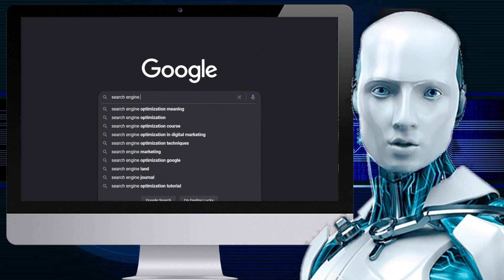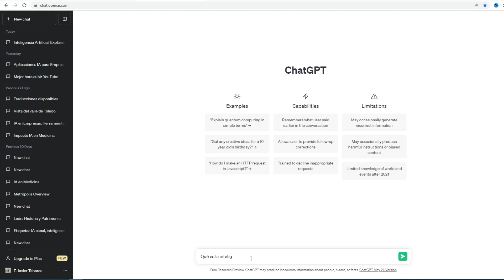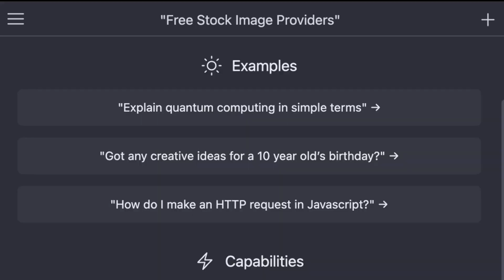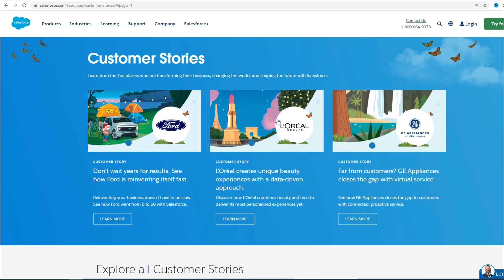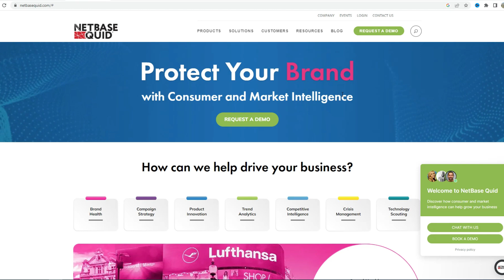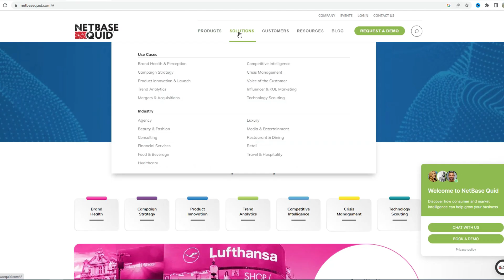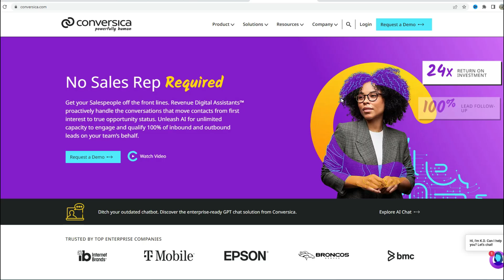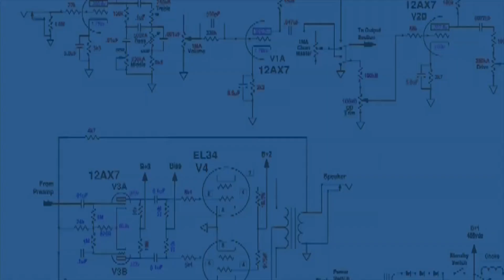Las 10 HERRAMIENTAS MÁS REVOLUCIONARIAS de Inteligencia artificial para tu empresa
¿Quieres optimizar el tiempo de trabajo de tu empresa y gestionar mejor tus procesos con Inteligencia Artificial? ¿Te imaginas un asistente virtual que pueda realizar tareas repetitivas y tediosas en cuestión de segundos? ¿Sabes que de esta manera te liberas a ti y a tus empleados para enfocarte en actividades más estratégicas y creativas?

En el mundo actual, existen herramientas y aplicaciones de Inteligencia Artificial diseñadas específicamente para impulsar el crecimiento de todo tipo de negocios. Prepárate porque en este video vamos a descubrirte algunas aplicaciones que pueden revolucionar tu empresa y aumentar su productividad.

En este vídeo hemos seleccionado algunas de las herramientas y aplicaciones de Inteligencia Artificial más poderosas disponibles en el mercado actual. Descubrirás cómo pueden ayudarte a optimizar la gestión de tus recursos, mejorar la toma de decisiones y aumentar la eficiencia operativa en todos los niveles de tu empresa. O incluso en el ámbito particular.

Inteligencia Artificial, Herramientas de IA, Productividad empresarial, Gestión de procesos, Asistentes virtuales, Optimización del tiempo de trabajo, Aplicaciones de IA para empresas, Revolución de la IA en los negocios, Toma de decisiones informadas, Eficiencia operativa, Chatbots y atención al cliente, Análisis de datos, Cadena de suministro, Gestión de inventarios, Emprendimiento y tecnología, IA y transformación digital, Innovación empresarial, Mejora de la productividad laboral, Herramientas de IA recomendadas, Futuro de los negocios con IA

herramientas de inteligencia artificial

inteligencia artificial para empresas

inteligencia artificial para marketing

inteligencia artificial para negocios

productos con inteligencia artificial

herramientas de inteligencia comercial

inteligencia artificial herramientas

inteligencia artificial aplicada a la empresa

como trabajar con inteligencia artificial

herramientas digitales para ventas

inteligencia artificial en almacenes

negocio inteligencia artificial

empresas que usan inteligencia artificial

herramientas tecnologicas para empresas

herramientas digitales para empresas

herramientas digitales para los negocios

inteligencia artificial na industria 4.0

inteligencia artificial para publicidad